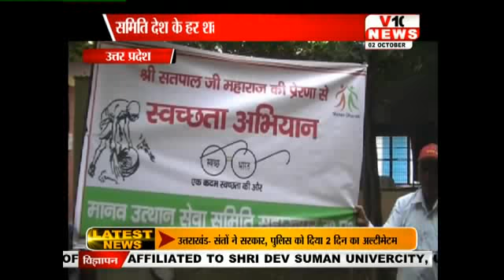उत्तर प्रदेश : - SAHRANPUR GANDHI JAYNTI || 3 OCT